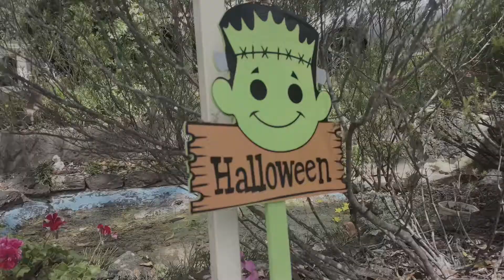Happy Halloween With Ziggy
Thank you so much for taking your time to watch my video. Your view helps a lot, but if you wouldn’t mind taking it a step further and leave a like and comment on my video so I know that I’m doing you enjoyed my video I worked so hard on creating for you.

If you would like to see more from me or want to see what I get up to, you can follow me on the following social media pages;

You guys can also add me on gaming services where we can even have a game together. Add me on:

PSN: Luke_Top_Secret
Xbox Live: LukeTopSecret1
Steam: luketopsecret72

Thanks again for watching this video, I hope to see you again XD